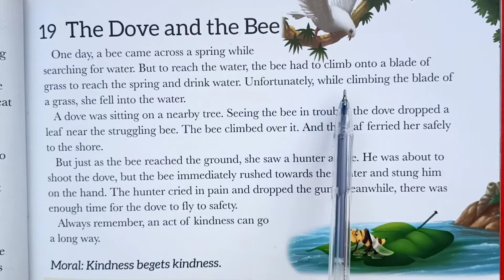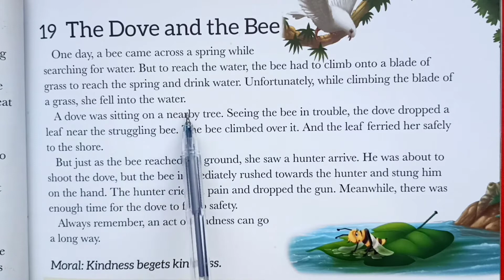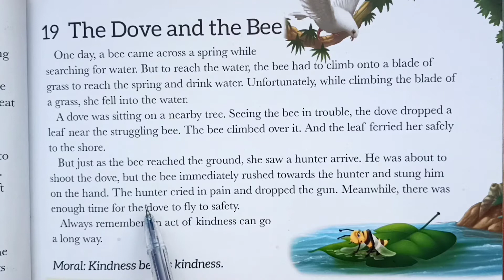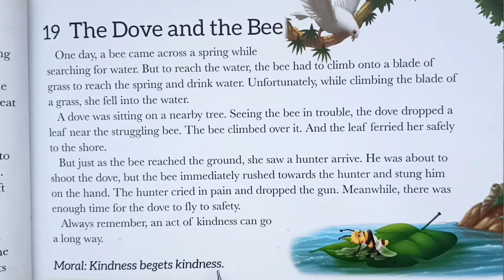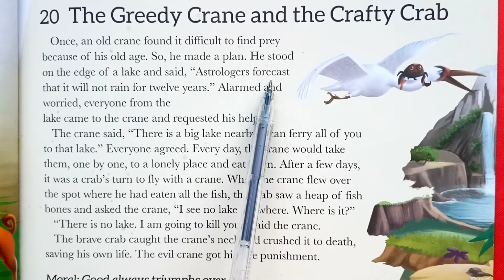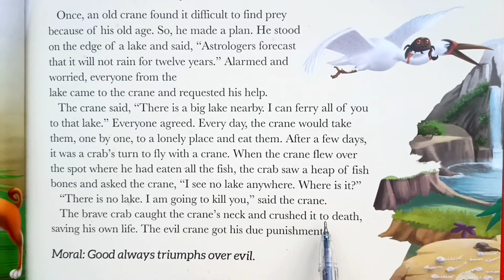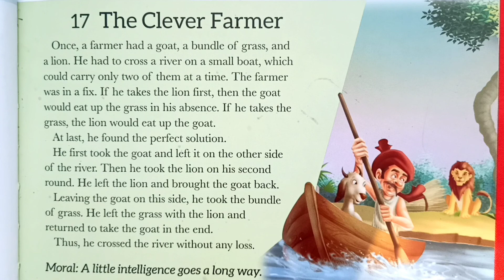"The Dove and the Bee" कबूतर और मधुमक्खी। Moral Story for baby.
"The Dove and Bee" कबूतर और मधुमक्खी। Moral Story for baby.